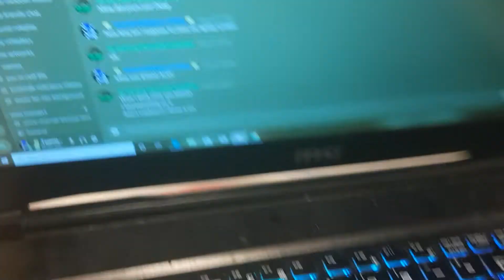Laptop is gonna die!!!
What a tacky quality this thing is. I can't believe I wasted $3000 AUD for this crappy bugga!!!